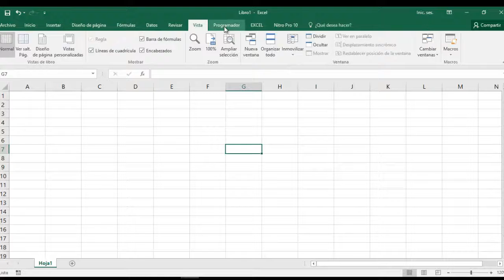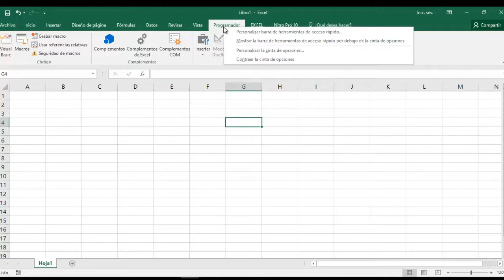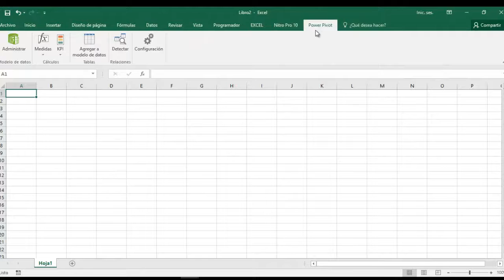Activar POWER pivot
Pequeño extracto para activar el power pivot desde tu excel